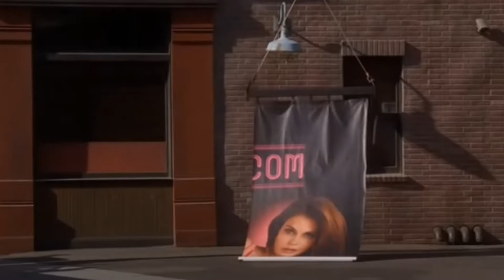Desperate Housewives 20 Years Later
It's finally here... after binge watching the show, here is my overall series review and final thoughts! Can't believe it's over, I wish I could erase my memories and see the show for the first time 🤣

Intro 00:00
Susan 12:08
Lynette 24:44
Gabby/interval 41:07
Bree 54:12
Final thoughts 1:03:02

Desperate Housewives recipes:
lynette's brownies

My lipstick in today's video is Paris Atelier Lipstick in the shade Cerise Rebelle. I'm struggling to find a link to it online for some reason, the website I linked used to work but now for some reason doesn't seem to be.

tags (ignore)
desperate housewives season 1-8, 2004, season 2, marc cherry show, video essay, review, deep dive, recap, Teri Hatcher as Susan Mayer, Felicity Huffman as Lynette Scavo, Marcia Cross as Bree Van de Kamp, and Eva Longoria as Gabrielle Solis. Nicollette Sheridan as Edie Britt, Dana Delany as Katherine Mayfair, and Vanessa Williams as Renee Perry. Brenda Strong as Mary Alice Young, the Applewhite family. Mike Delfino (James Denton).